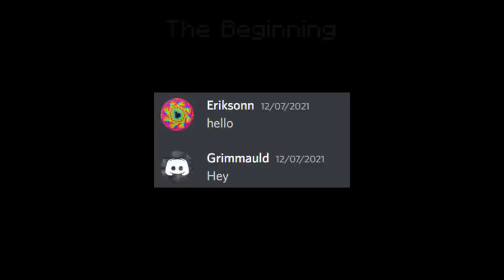One Year of Create Aeronautics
It has now been one year since Create Aeronautics began development. We thank the community for the support over the course of development!

Create: Aeronautics is an expansion on the Minecraft Create mod with physically-simulated interactive contraptions. Several new blocks are included to interface with and automate airships, expanding on the combat, exploration, and automation of the Create mod.